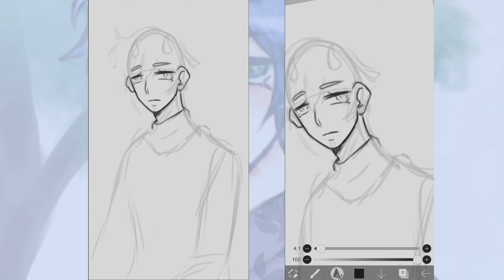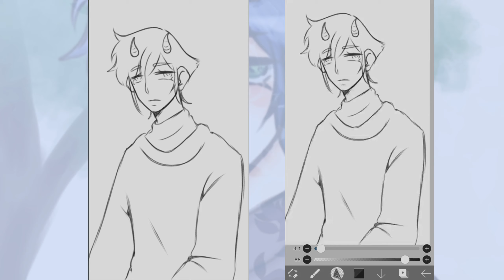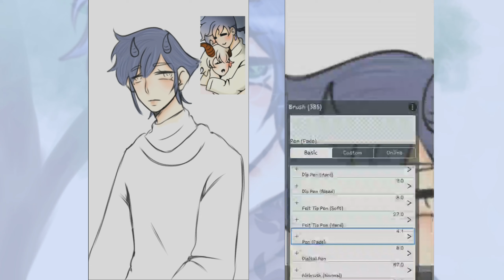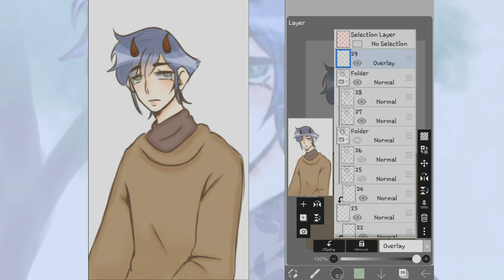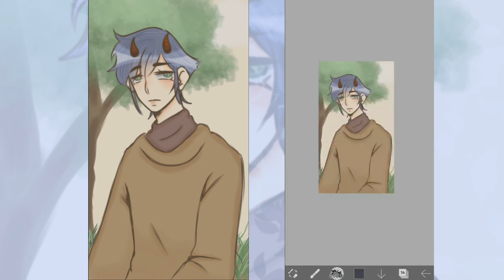[OC] Altheir || Speedpaint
Actually he's in the same story/ Universe with the "Next-in-line moon deity" character of mine.
Also most of my OC's don't have a name XD
Update: A friend of mine helped me with the name. Now he has one!

Apps used:
Ibispaint x
Kinemaster
                                   Happy - Mike Leite

Every like is very appreciated. So go like this video peeps :]

Ibispaint, Ibispaintx, speedpaint